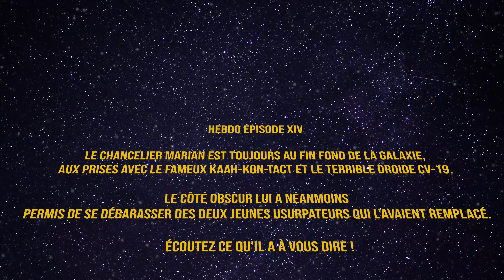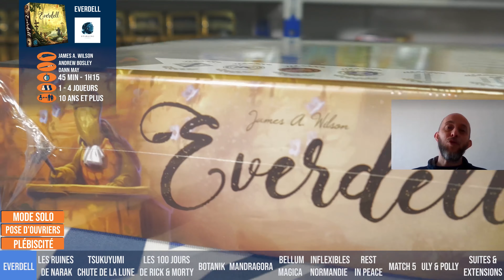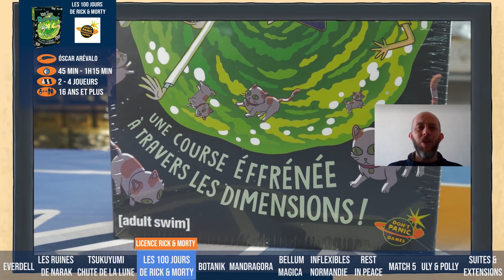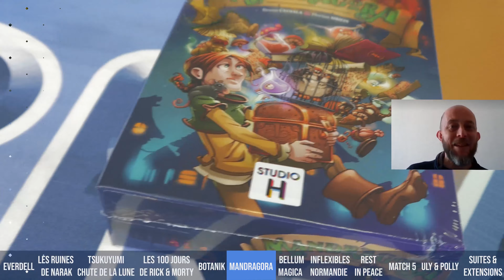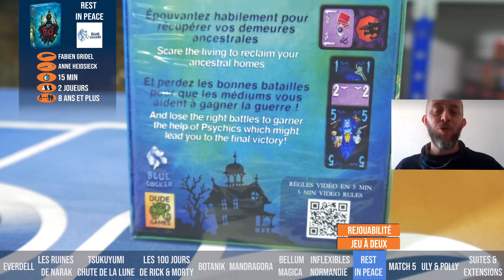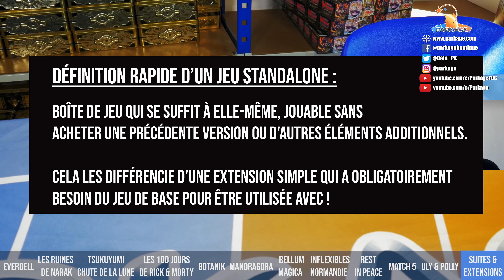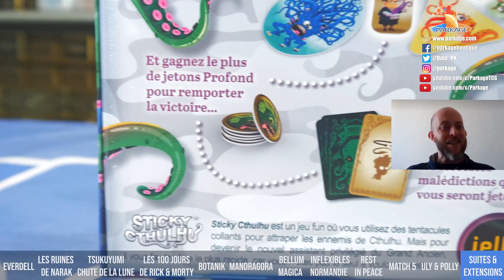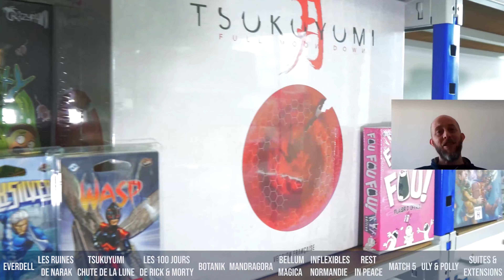PARKAGE - L'Hebdo des Arrivages S1 - EP.14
Bonjour à toutes et à tous ! On attaque l'épisode 14 de "L'Hebdo des Arrivages" où on retrouve Marian depuis les fins fonds de la galaxie !

Retrouvez aussi le lien pour la collecte concernant le jeu "Air Game" au lien suivant

Intro : (0:00)

Pour Match 5, voici le lien du site officiel pour jouer en ligne et vous essayer au jeu

Suites & Extensions : (9:36)

Fou Fou Fou ! Plaisir d'Offrir chez KYF Edition : (9:54)

Liguili : Messager Aventurier – La BD dont tu le petit héros : (11:41)

Marvel Champions : The Wasp / Quicksilver / Scarlet Witch chez Fantasy Flight Games : (12:19)

Conclusion + Présentation de "Air Game" : (13:07)

Et on se dit à bientôt pour la prochaine vidéo !